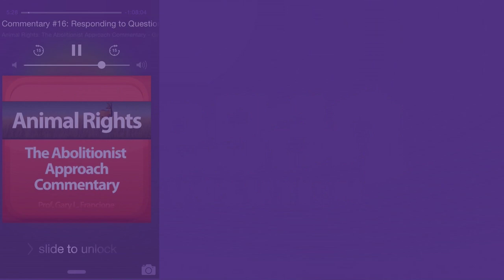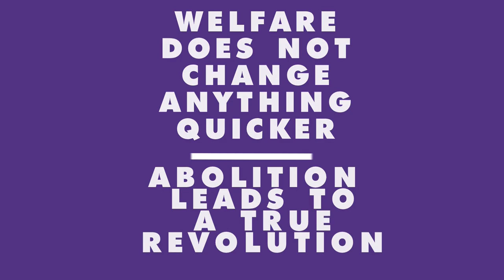Excerpt from The Abolitionist Approach Commentary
I thought I would share this Bill Murray level of sarcasm from Gary Francione who a few years ago made a no bells, no whistles podcast that I recommend checking out as a good thing to listen to while cycling or whatever when you can multi-task and educate yourself on the fundamentals of Vegan philosophy.
I know Gary Yourofsky put Francione on his wall of shame - but it seems like it was over some petty facebook shit - so unless someone gives me a valid reason to dismiss this information then I am going to shout out to it - as there is not enough good resources for an abolitionist approach.